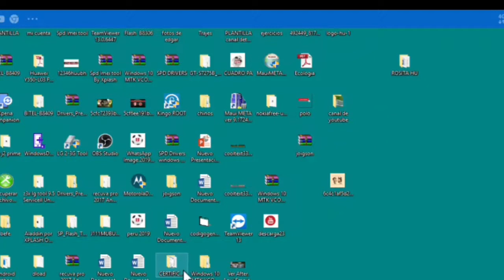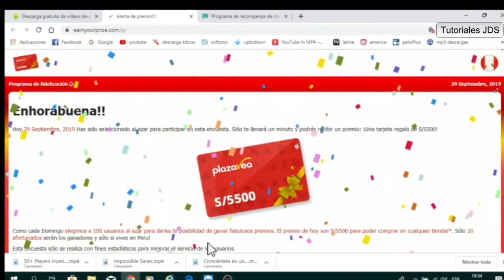Fácil y muy rápido: cómo descargar videos de youtube sin instalar nada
programa para descargar videos de youtube gratis y rapido
descargar videos de internet gratis
descargar videos de youtube sin programas gratis y rapido
descargar videos mp4 gratis rapido y seguro
descargar videos de youtube sin programas gratis y rapido 2018
programa para bajar videos gratis
cómo descargar videos de youtube
convertidor mp4 descarga rapida